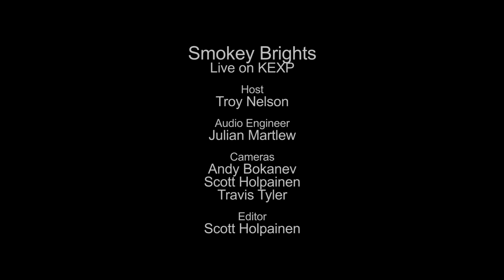Smokey Brights - Exotic Pets (Live on KEXP)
presents Smokey Brights performing "Exotic Pets" live in the KEXP studio. Recorded February 9, 2013.

Host: Troy Nelson
Audio Engineer: Julian Martlew
Cameras: Scott Holpainen, Andy Bokanev & Travis Tyler
Editor: Scott Holpainen